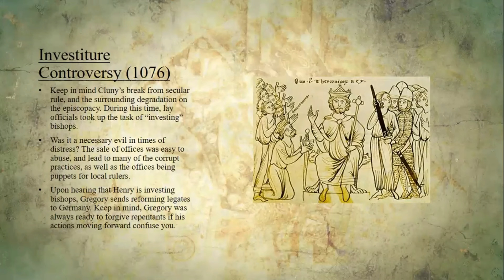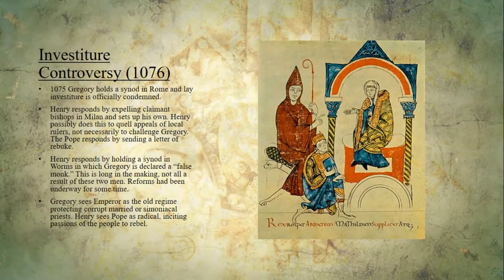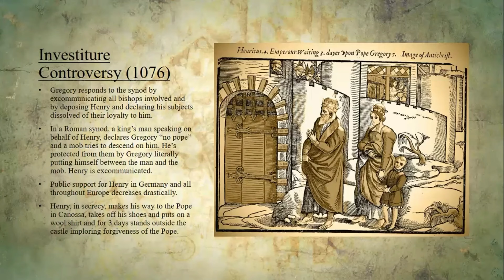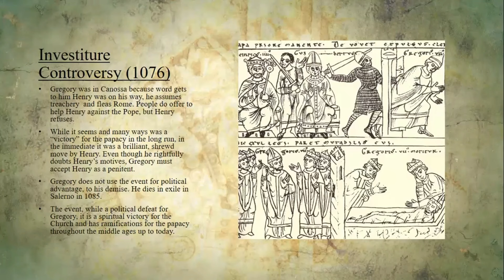Pope Gregory VII & the Investiture Controversy